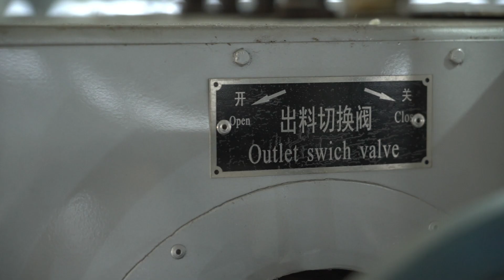1 6mSSS production lines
The nonwoven production line you see is 1.6m-SSS,produced by Huibei Huiyu Company.“S”means Spunbond,so the whole line is composed of three Spunbond section. When the production line start,the three layers spunbond fabric will be pressed into one layer by calender. So,the fabric produced by SSS line is very fluffy and soft,it's usually used for diaper、sanitary napkin、bag、wet paper etc. Our line is fully automatic,when the raw material is added into the storage silo,the suction machine will suck the raw material by the pipeline. Then all process begin. the raw material will be melted by the screw extruder first,then it will pass the filter、metering pump、spinning box and web-former machine.Finally,it will become finished nonwoven fabric after being pressed by calender.